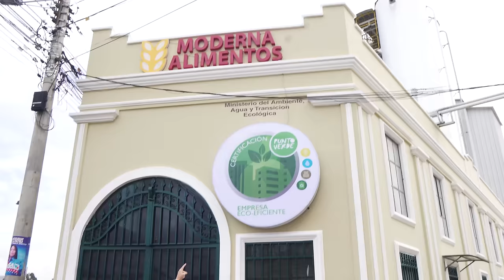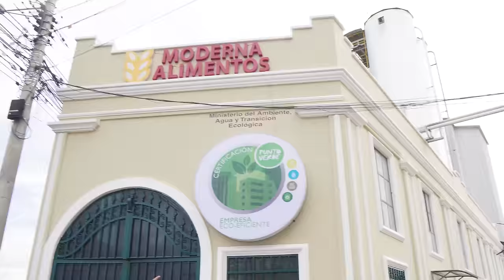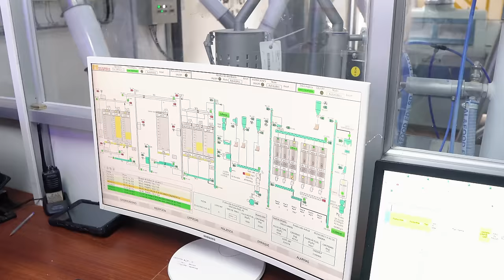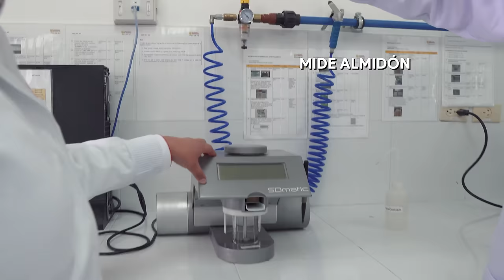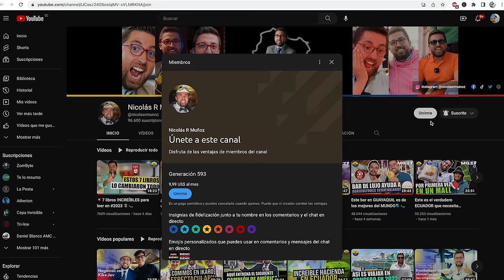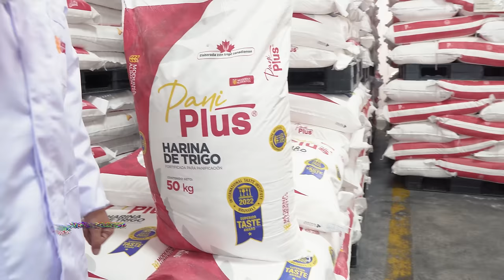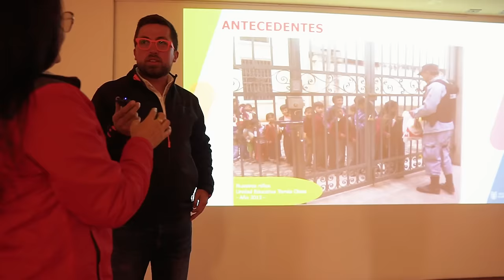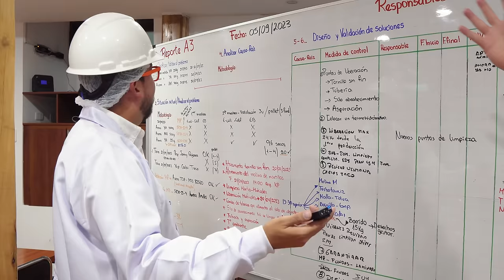💚 Eco-Amor y Sabor a la Sierra Ecuatoriana 🌄 - MODERNA ALIMENTOS - Marcas Que Impactan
🌄 Hoy les traigo un recorrido chévere por Moderna Alimentos, una empresa top en Ecuador que se la juega por el ambiente y la buena papa 🍞. Aquí veremos cómo se las ingenian para mantener todo limpio y verde, cuidando la Pachamama 🌍 y dándonos harina de primera. Descubriremos sus máquinas bacanes, la forma en que tratan a su gente y cómo se mantienen al día con la tecnología 🔧.

Moderna no es solo hacer harina, es pensar en el futuro y en nosotros. ¡Únete a este viaje lleno de sorpresas y aprendizajes, donde la sostenibilidad y el buen hacer se mezclan para un Ecuador más sabroso y sano! ModernaAlimentos EcoAmigables InnovaciónDeLaSierra EmpresasConCorazón 💚 TecnologíaYTradición 🌾 ComunidadYCompromiso ❤️